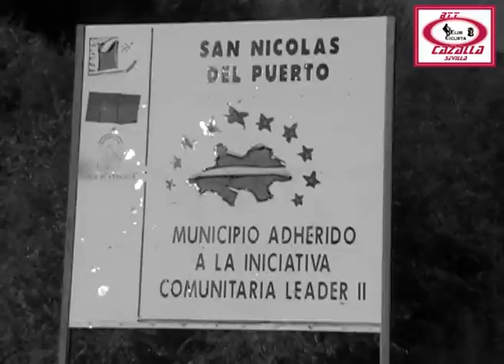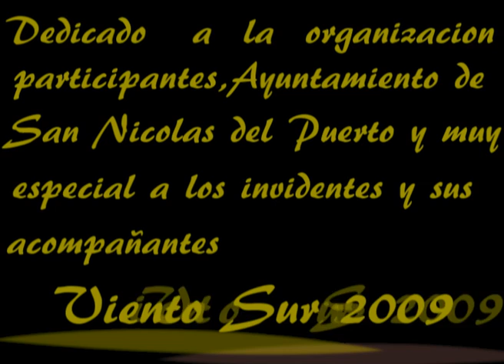BIKE GYM CAZALLASPORT IV CARRERA POR MONTAÑA PARA CIEGOS (CAMPEONATO DE ESPAÑA)